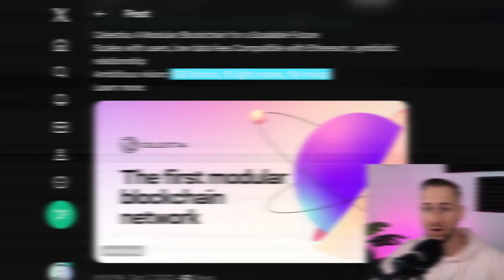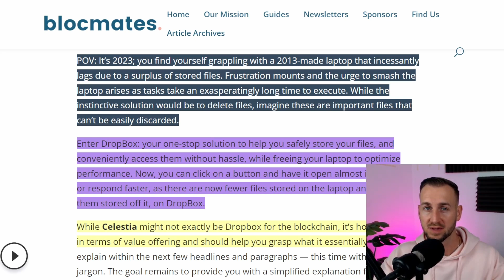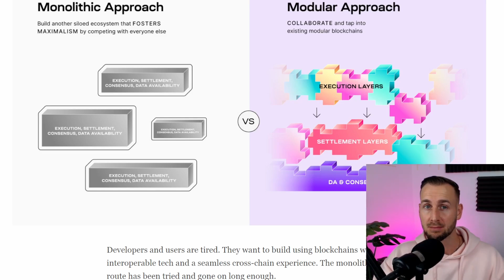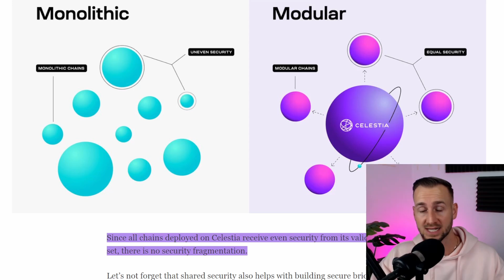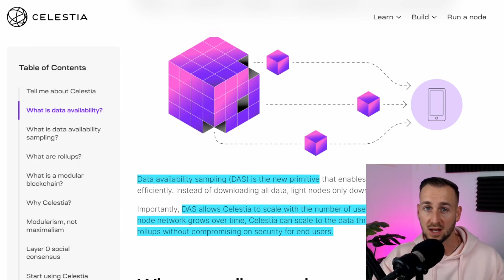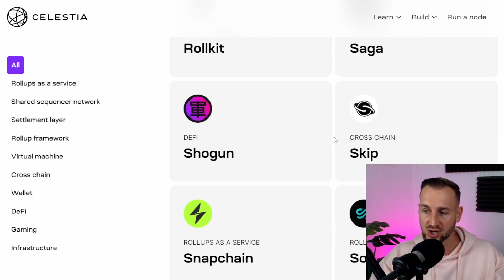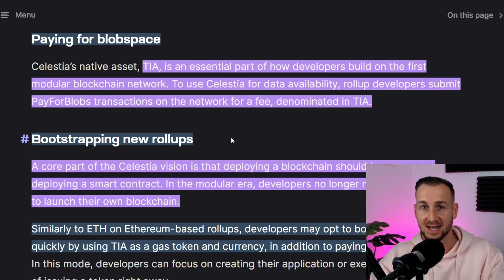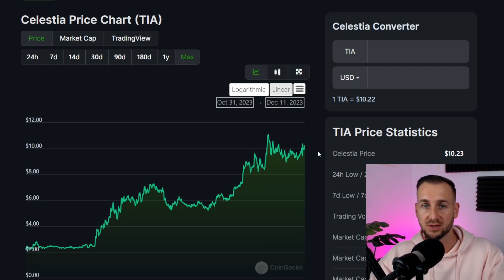What Is Celestia? Explaining The First Modular Blockchain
Celestia is the first modular blockchain to market allowing for highly efficient consensus & data availability. The token TIA was recently airdropped and has started to run, so let's look at the Bull case for it and think about the tokenomics.

00:00 Disclaimer
0:40 Celestia the Modular Approach
1:10 Founder Back Story
2:04 Celestia an easy analogy: DropBox
3:15 Celestia Data Availability & Consensus
4:34 Monolithic Blockchains v Modular
6:13 Security Modular v Monolithic
7:42 What does DA data availability mean?
9:15 What is Data availability sampling?
10:10 Light Nodes to scale Celestia
11:26 Blobstream the ETH data Bridge
12:06 Celestia Ecosystem Airdrops?
13:19 TIA Inflation & Staking
13:44 TIA what is it used for?
14:55 Token Distribution & Airdrop

On this channel, we will talk about Bitcoin, Ethereum, BTC, ETH and many altcoins including Arbitrum ARB, Solana SOL, Avalanche AVAX, Optimism OP tokens etc. We will discuss how to get your hands on the latest crypto airdrops, yield farming strategies, new DeFi projects and much more crypto news.

The information presented on the Blocmates podcast is for educational and entertainment purposes only. It is not intended to be and does not constitute financial advice, investment advice, trading advice, or any other advice. You should not make any decision, financial, investment, trading or otherwise, based on any of the information presented on this podcast without undertaking independent due diligence and consultation with a professional broker or financial advisor. You understand that you are using any and all Information available on or through this podcast at your own risk.

Cryptocurrency is a highly volatile and risky investment. You should only invest money that you can afford to lose. Before investing in cryptocurrency, you should do your own research and understand the risks involved. You should also consult with a financial advisor to get personalized advice on whether cryptocurrency is right for you."